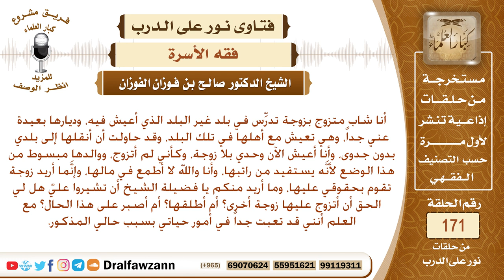زوجتي تعيش مع أهلها بعيدة عني وقد حاولت أخذها فلم أفلح، فهل يحق لي أن أتزوج عليها أفتونا والحال هذه؟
نص السؤال: أنا شاب متزوج بزوجة تدرِّس في بلد غير البلد الذي أعيش فيه، وديارها بعيدة عني جداً، وهي تعيش مع أهلها في تلك البلد، وقد حاولت أن أنقلها إلى بلدي بدون جدوى، وأنا أعيش الآن وحدي بلا زوجة، وكأني لم أتزوج، ووالدها مبسوط من هذا الوضع لأنَّه يستفيد من راتبها، وأنا والله لا أطمع في مالها، وإنَّما أريد زوجة تقوم بحقوقي عليها، وما أريد منكم يا فضيلة الشيخ أن تشيروا عليّ هل لي الحق أن أتزوج عليها زوجة أخرى؟ أم أطلقها؟ أم أصبر على هذا الحال؟ مع العلم أنني قد تعبت جداً في أمور حياتي بسبب حالي المذكور.
السيرة الذاتية :
للاشتراك في قناة الشيخ صالح الفوزان

رئيس الفريق
لمشروع كبار العلماء